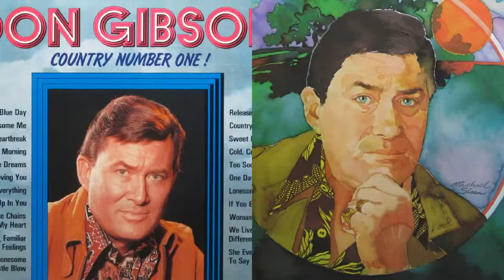Don Gibson - Don't Take All Your Loving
from the album "DON'T STOP LOVING ME" (1975)